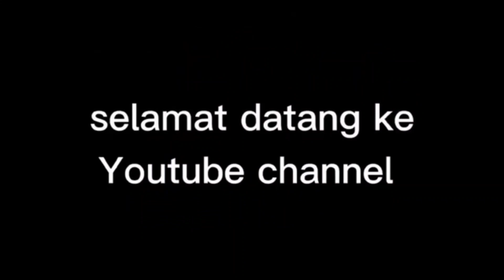Sound Card V8 || Micropone Set BM 800 || Unboxing Full set || Karaoke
Assalamualaikum rakan
sahabat,penonton penggemar YouTube.
Kali ini kita kongsikan review alatan muzik yang bernama,
Sound Card versi V8,set micropone.
Beli Online daripada Lazada,

Harga lebih kurang ringgit malaysia
88.00